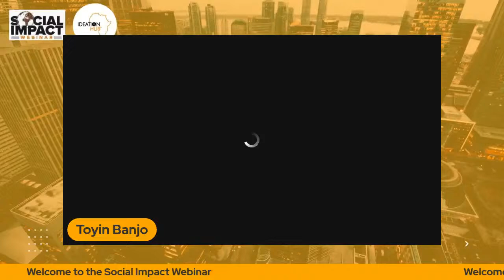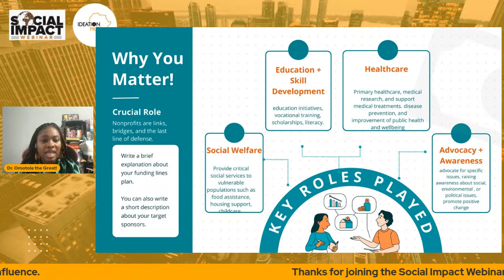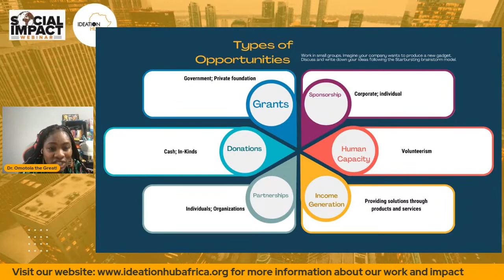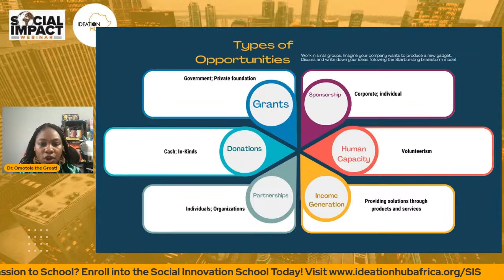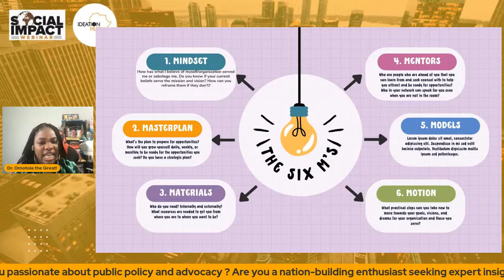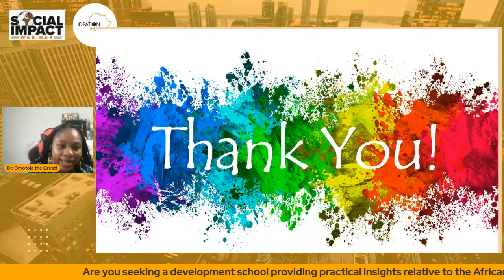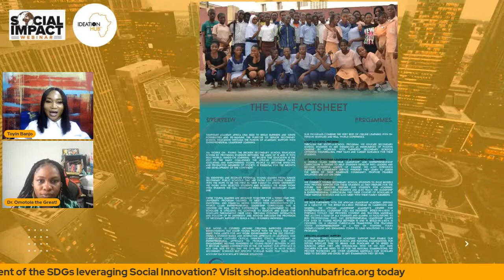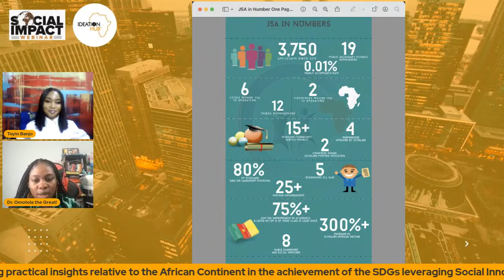IHA Social Impact Webinar - July 2023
Hello Changemakers,

We are excited to announce our Social Impact Webinar for July. This month's edition of our Social Impact Webinar is focused on the topic below:
"Positioning to Attract Opportunities for Social Enterprises and NGOs”. This is a topical conversation you should be a part of. At this webinar, it will teach Social Enterprises & NGO leaders effective ways and strategies to establish a strong and compelling positioning that communicates their organization's unique value and impact to the global world and community. You will also harness how to attract and leverage global opportunities as a Social Enterprise, NGO Leader, and Impact-Driven individual.

Our Guest Speaker, Prof. Omotola who is also a "Philanthropic Strategist", will share her experience on how her organization has been able to strategically position to attract opportunities and also helped more than 1,000 nonprofits across various continents to identify several opportunities like funding, grants, partnership, etc.

The date for the Social Impact Webinar is Friday, July 28th at 12:00 PM (WAT). The live webinar will be held on our Youtube channel and LinkedIn Live. All you need to do is to follow us on our YouTube Channel, and our LinkedIn Company page and turn on your notification button so you will get notified when we go live!

Please invite others within your sphere of influence to join this webinar